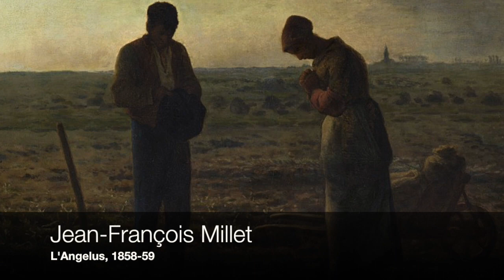Nouveau Réalisme | Storia dell'Arte in Autostrada | Carlo Vanoni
Il Nouveau Réalisme è movimento nato negli anni '60 in Francia: è in pratica la Pop Art francese. Tra gli artisti protagonisti del "nuovo realismo", ci sono César, che utilizza le lamiere, Arman, che accumula gli oggetti, Spoerri, con i suoi avanzi di pranzi e cene.